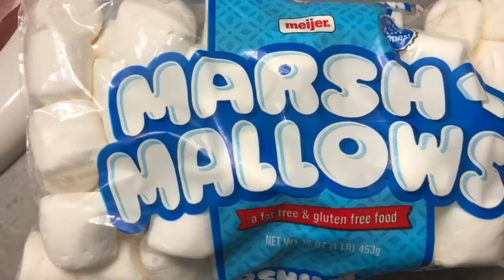Will it Flush? - M&M's and Giant Marshmallows